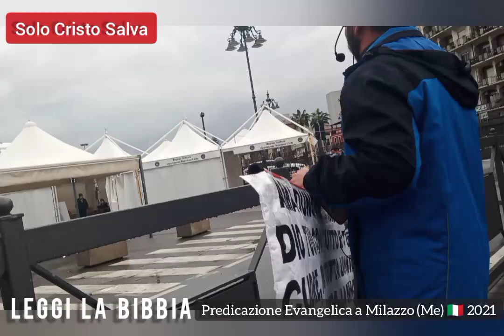Ascoltate questo Messaggio voi donne cattoliche mariane e diventate Vere donne di Dio!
Predicatori senza pulpito a Milazzo 🇮🇹 provincia di Messina